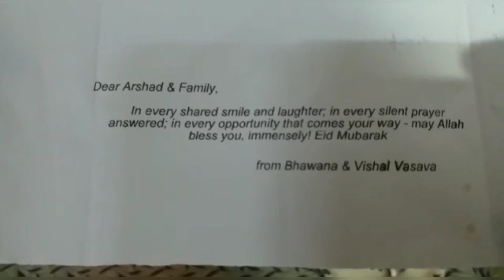Eid (2021) Celebration!!😊🌙